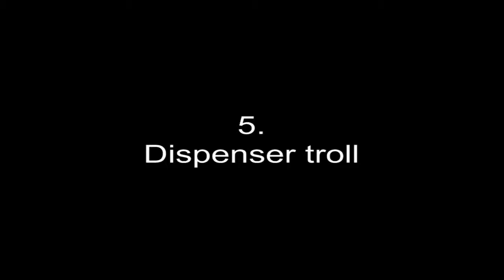HOW TO TROLL/KILL YOUR FRIENDS IN MINECRAFT Funny!!!